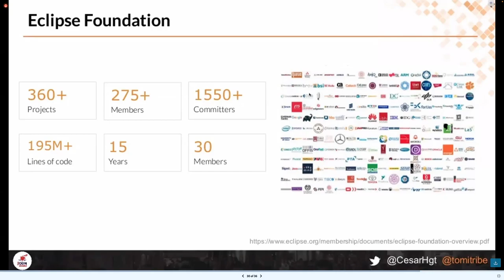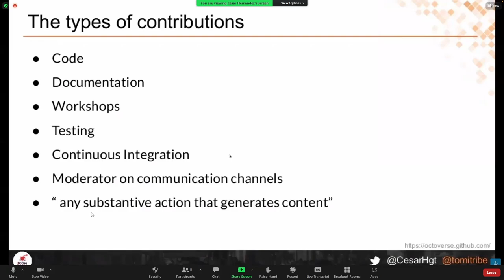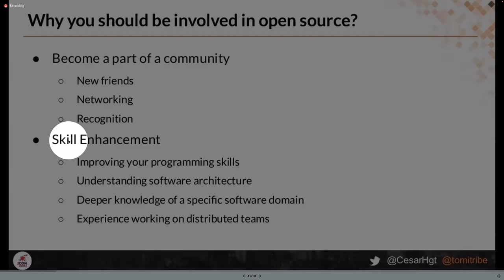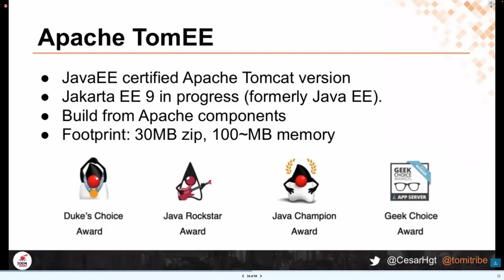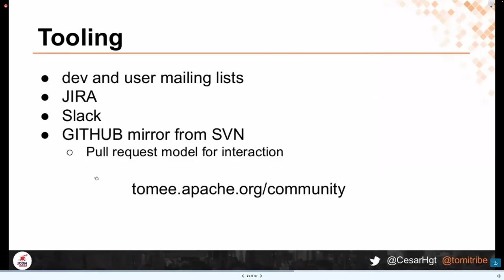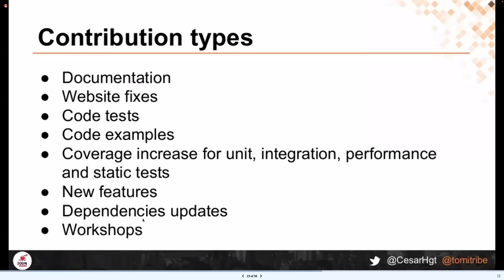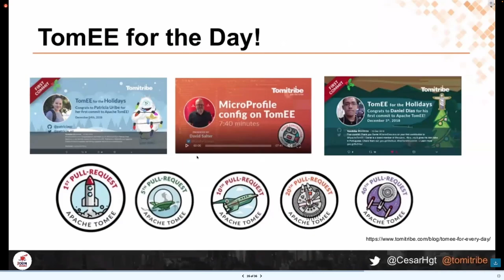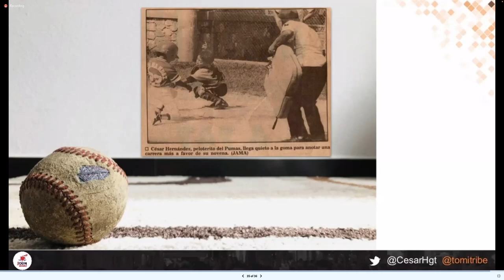El estado del Open Source en 2022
En esta grabación RAW del meet del capitulo PMI de Guatemala discutimos el estado del Open Source.

Junto a Cesar Hernandez (Java Champion, Oracle ACE) moderamos un panel en el cual discutimos la vigencia del termino en el 2022, el uso responsable de Open Source y porqué deberías contribuir a Open Source.

Inicio:

00:00 - ¿Que es el software Open Source y cuales son sus problemas?
08:24 - ¿Que está pasando en el Open Source y las empresas en la nube?
24:53 - ¿Como puede contribuir una empresa al Open Source?
30:11 - La importancia de las fundaciones Open Source
35:53 - ¿Como puedo contribuir con el Open Source?
47:55 - ¿Que tipo de gestión existe en un proyecto Open Source?